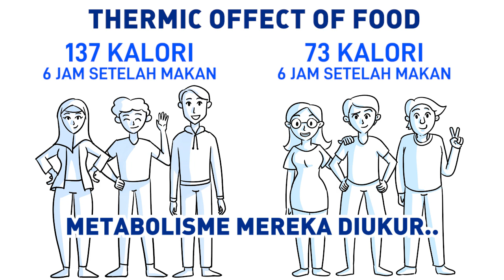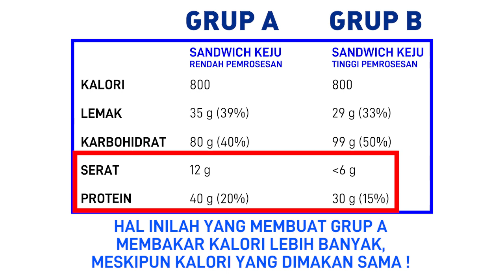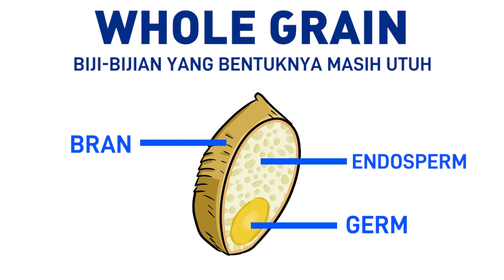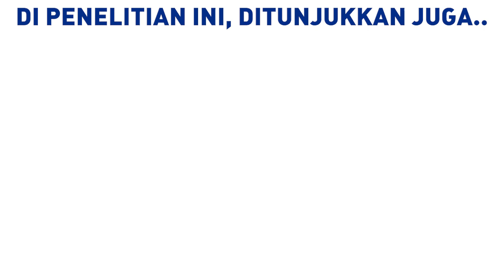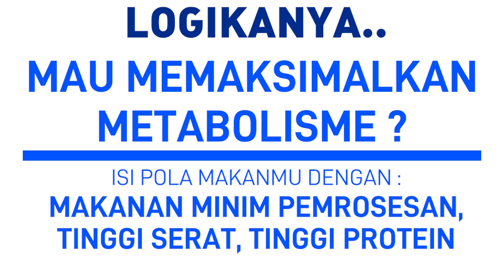MAKANAN UNTUK DIET (MENURUNKAN BERAT BADAN DENGAN CEPAT DAN SEHAT)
Memilih makanan untuk diet sangat krusial untuk bisa menurunkan berat badan dengan sehat dan cepat. Cara memilihnya akan dijelaskan di video ini, supaya kamu dapat meningkatkan metabolisme tubuh secara alami dan tanpa olahraga. Ingat tidak perlu beli suplemen penurun berat badan, cukup pilih makanan yang tepat. Buat kamu yang ingin mengecilkan perut buncit agar kurus / langsing, tonton sampai habis!